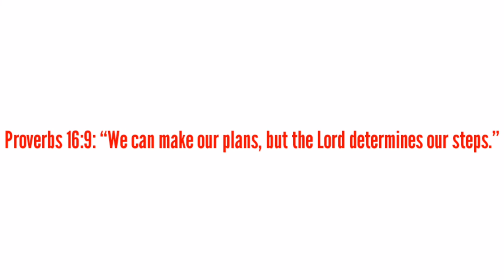VLOG | NAGANO KEN , SNOW MUCH FUN, FREEZE THE DAY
Heading to the one of the coldest place in Japan ~ Nagano Ken  for a work.

After our work, we decided to take a picture from the  snow and have fun. Snow much fun!

Chilling the freeze day at Nagano ken.